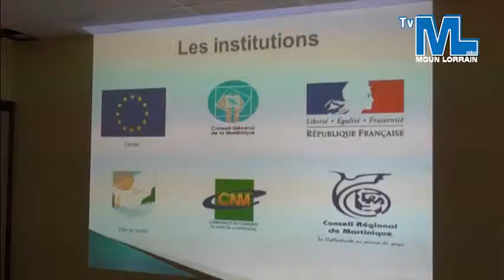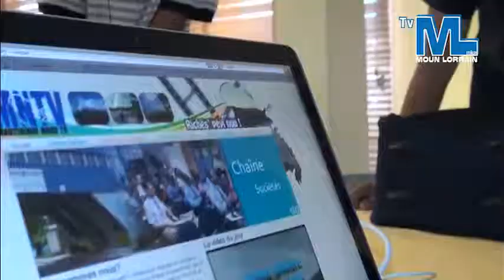Decouvrez la web tv du lorrain 97214